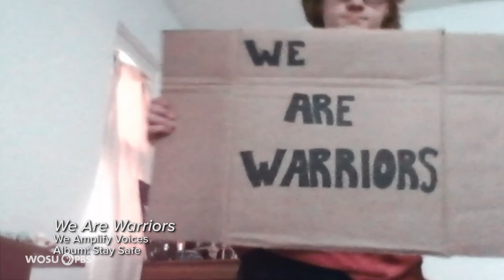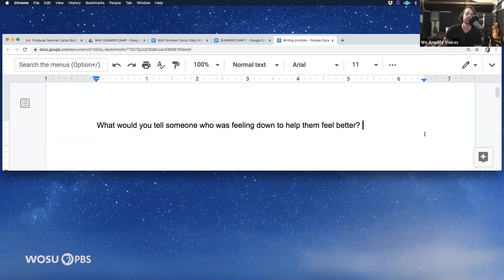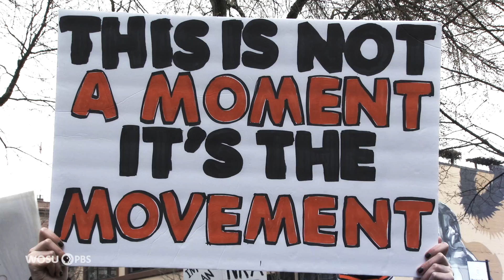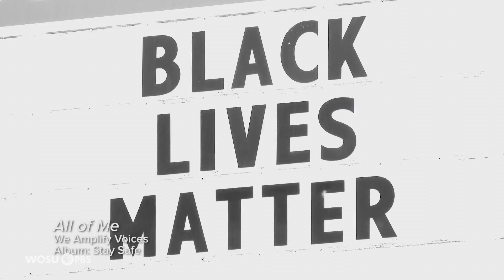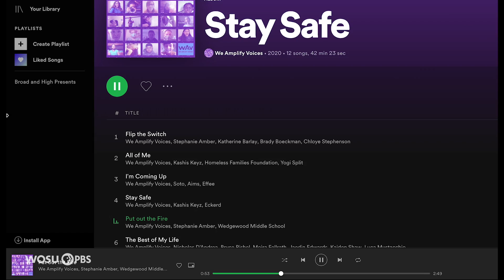"Stay Safe" by We Amplify Voices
WAV (“We Amplify Voices") is a non-profit educational program that pairs students with experienced musicians to create radio-ready songs. They recently released a new album titled "Stay Safe" giving these young songwriters a platform on which to share their experiences about some big-issue topics, from the pandemic to the Black Lives Matter movement.